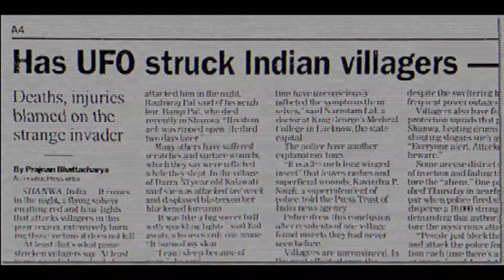UFO Trailer Hindi Short Film || 2016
Production House
Krazy About Movies

Naim Mulla

Krazy ABout Movies